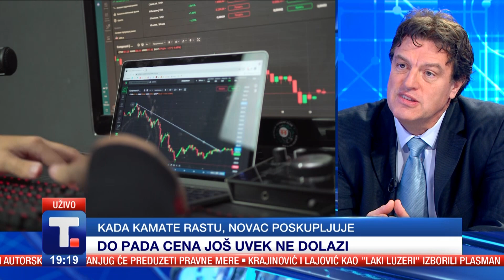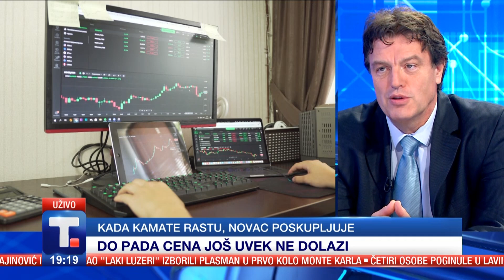Koliko je novac danas skup? - Dejan Erić • POD LUPOM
Narodna bakna Srbije povećala je referentnu kamatnu stopu 13. put od aprila prošle godine. Koliko je novac danas skup? Kada će vest biti da je Narodna banka Srbije smanjila referentnu kamatnu stopu? O tome, ali i o drugim finansijskim temama sa Dejanom Erićem iz Beogradske bankarske akademije